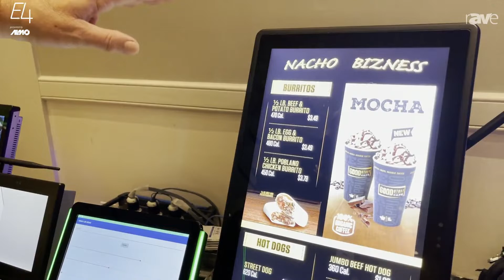E4 Experience: Mimo Monitors Presents the Mimo Myst Family, a Line of Conference Room Displays